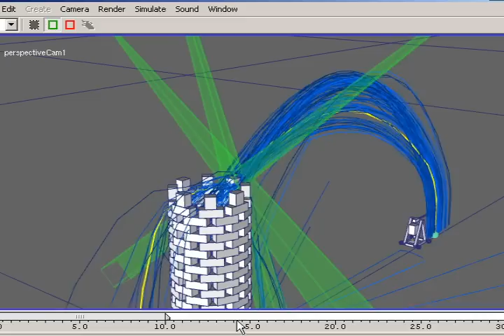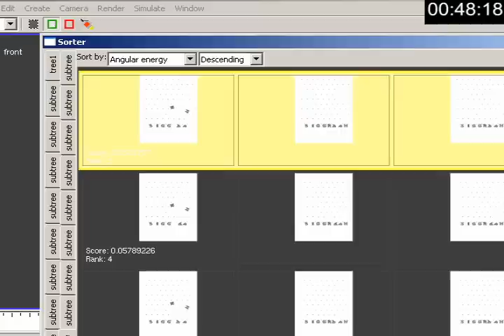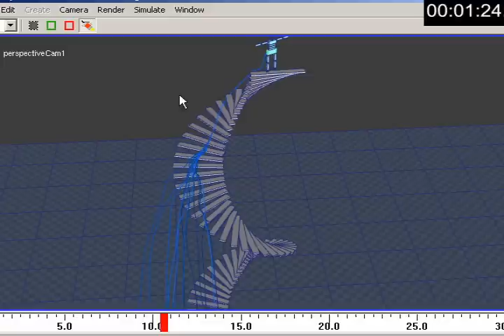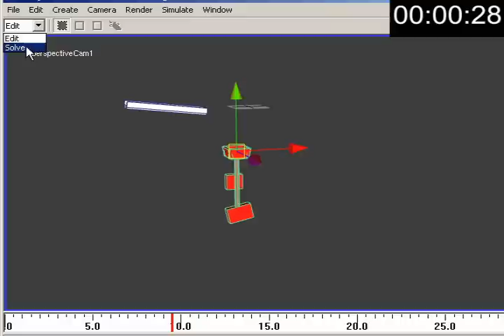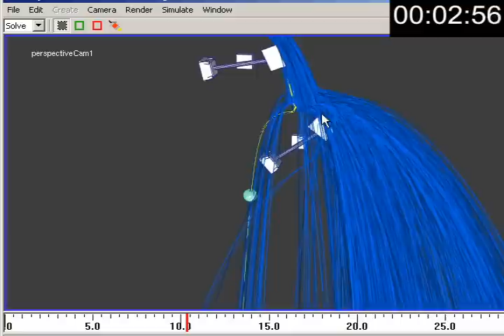Many-Worlds Browsing for Control of Multibody Dynamics (SIGGRAPH 2007 papers video)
SIGGRAPH 2007 technical papers video for "Many-Worlds Browsing for Control of Multibody Dynamics."

Citation:
Christopher D. Twigg and Doug L. James. Many-worlds browsing for control of multibody dynamics. ACM Transactions on Graphics (SIGGRAPH 2007), 26(3), August 2007.

Abstract
Animation techniques for controlling passive simulation are commonly based on an optimization paradigm: the user provides goals a priori, and sophisticated numerical methods minimize a cost function that represents these goals. Unfortunately, for multibody systems with discontinuous contact events these optimization problems can be highly nontrivial to solve, and many-hour offline optimizations, unintuitive parameters, and convergence failures can frustrate end-users and limit usage. On the other hand, users are quite adaptable, and systems which provide interactive feedback via an intuitive interface can leverage the user's own abilities to quickly produce interesting animations. However, the online computation necessary for interactivity limits scene complexity in practice.

We introduce Many-Worlds Browsing, a method which circumvents these limits by exploiting the speed of multibody simulators to compute numerous example simulations in parallel (offline and online), and allow the user to browse and modify them interactively. We demonstrate intuitive interfaces through which the user can select among the examples and interactively adjust those parts of the scene that don't match his requirements. We show that using a combination of our techniques, unusual and interesting results can be generated for moderately sized scenes with under an hour of user time. Scalability is demonstrated by sampling much larger scenes using modest offline computations.